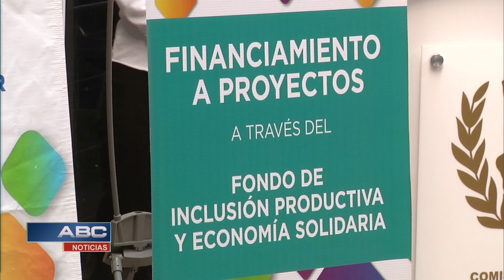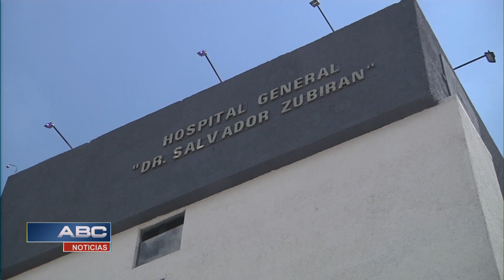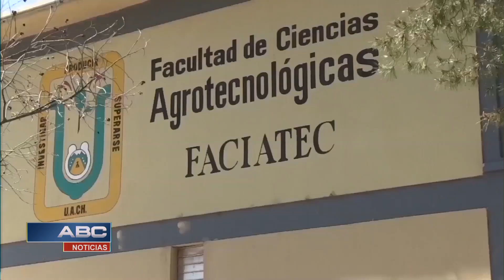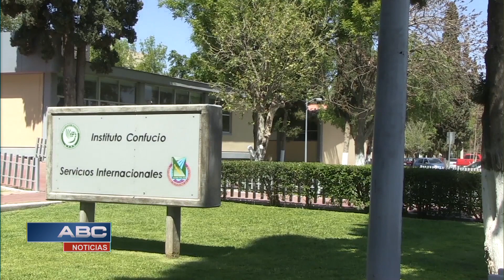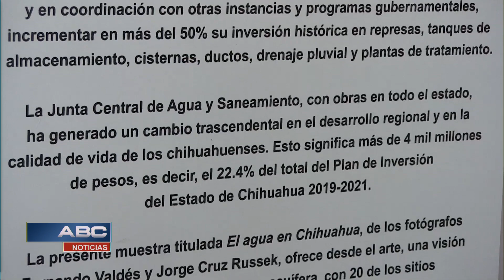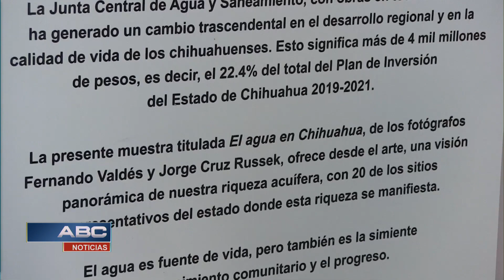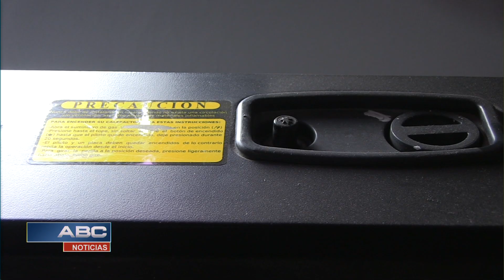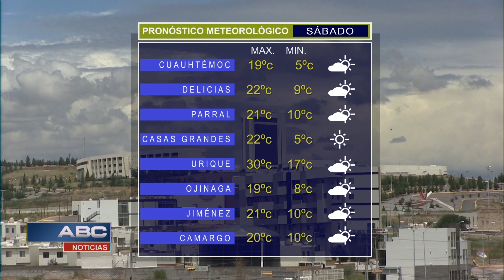ABC Noticias 2-3 (15-11-2019)